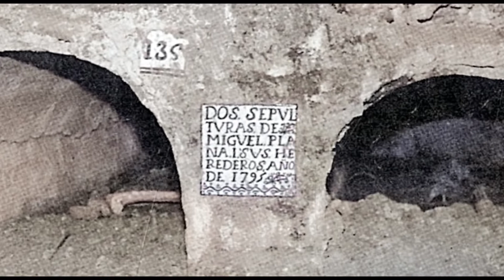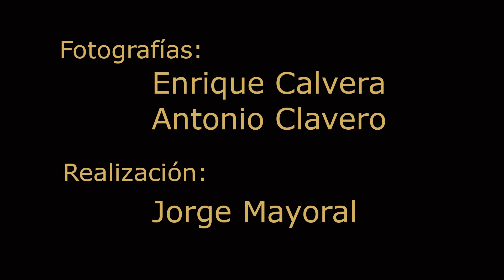Cementerio-cripta de la Catedral de Barbastro.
Cementerio de la Catedral de Barbastro.